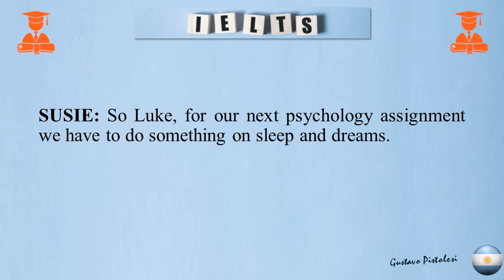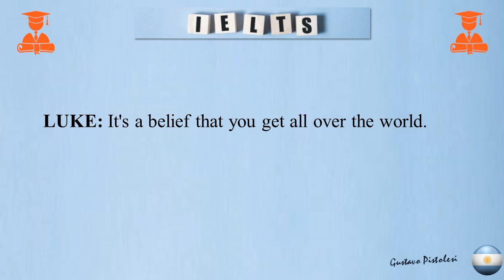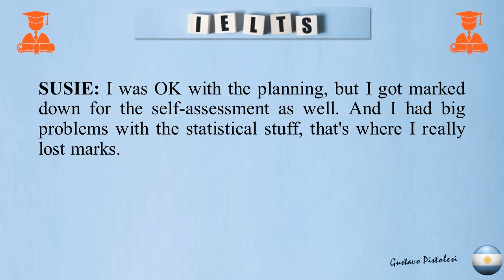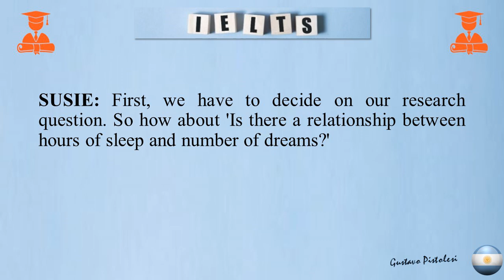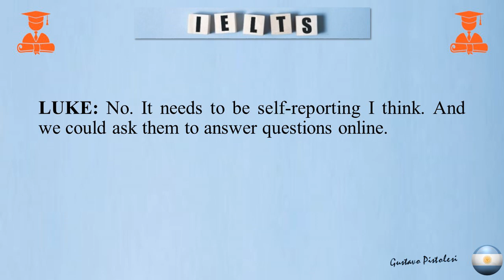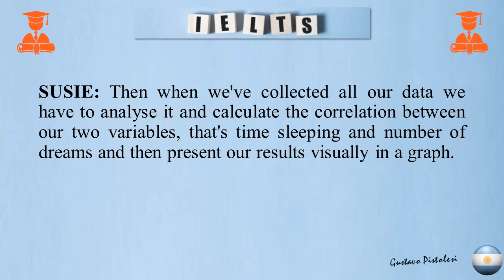Listening Test 2. Part 3: Assigment on sleep and dreams.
IELTS 16 General.